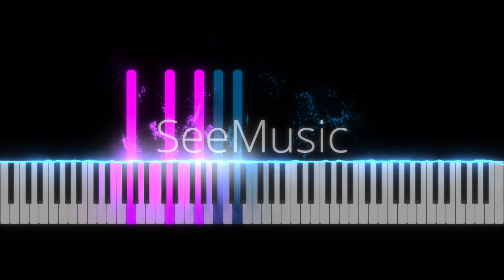Dire Dire Docks: Super Mario 64 Piano Cover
This song is so peaceful. I actually listen to it to help me sleep.